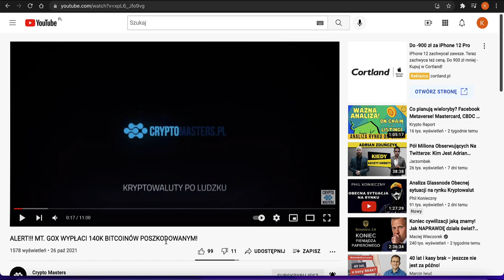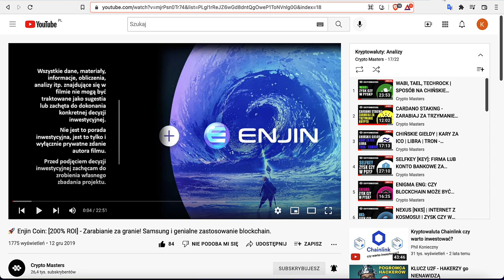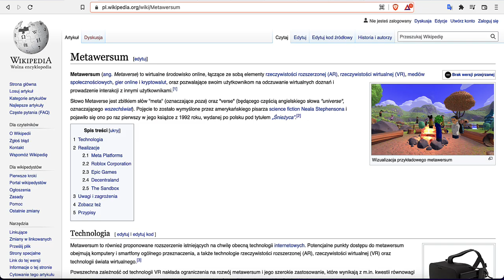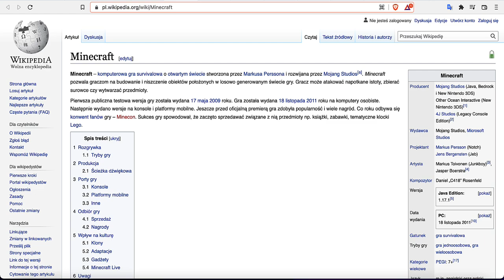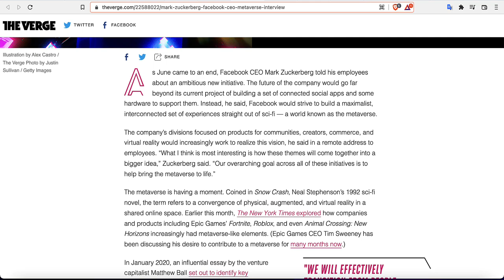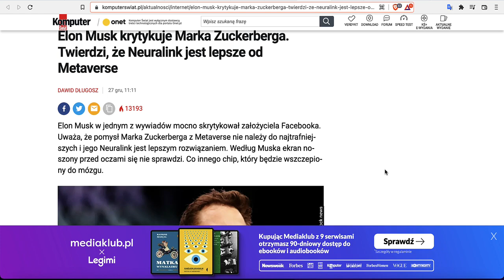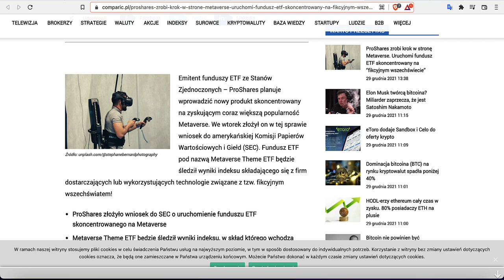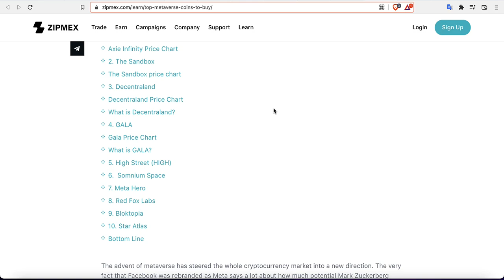METAVERSE - NAJWIĘKSZY TREND KRYPTO!!!